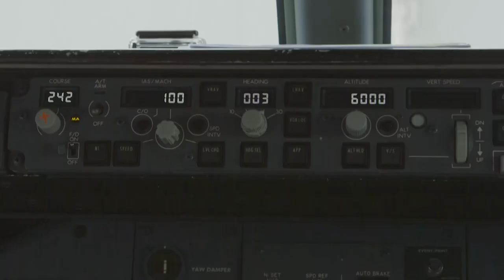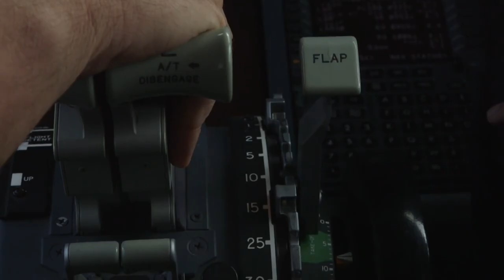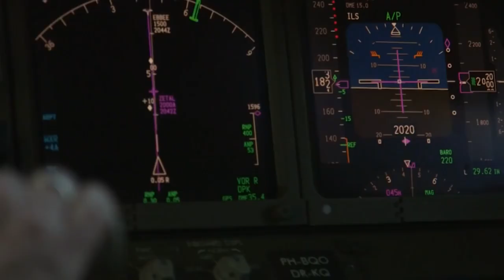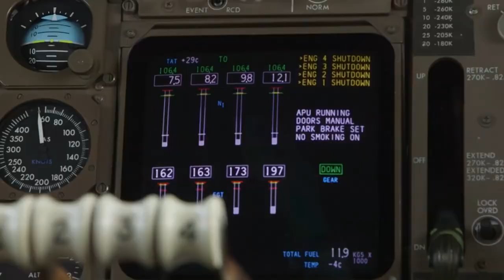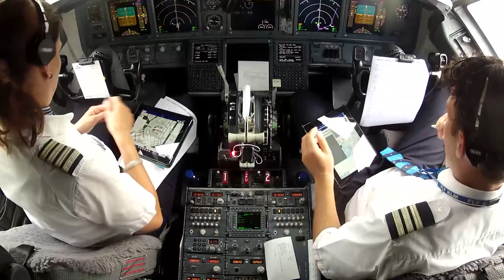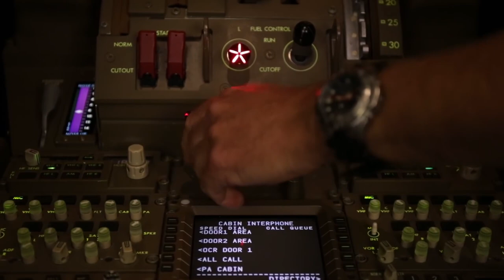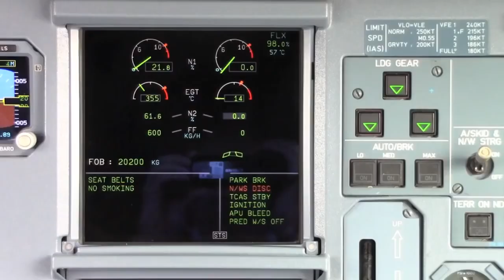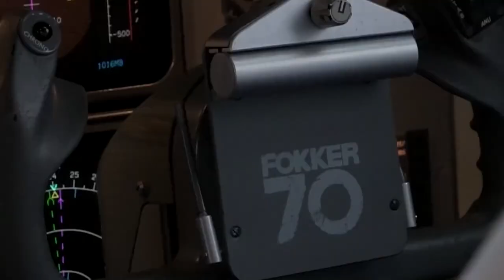KLM Cockpit Tales Compliation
KLM released a comprehensive collection of eleven videos called "Cockpit Tales". This video is a collection of all of those clips. This video is not monetised.

Navgeek Aviation